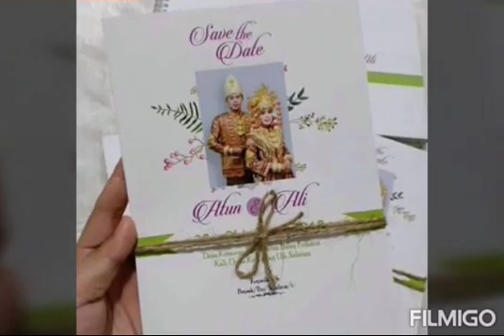6 Maret 2019